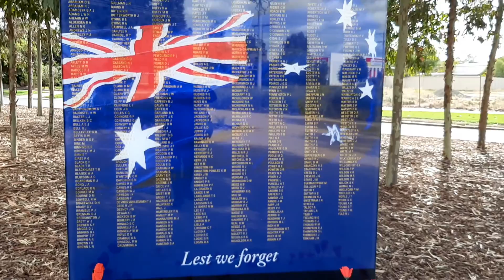25 April 2021